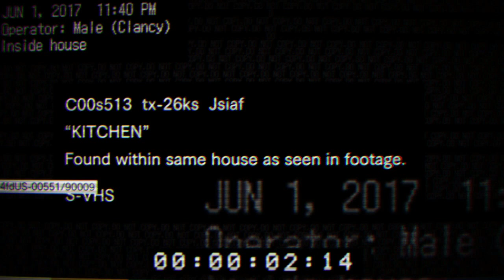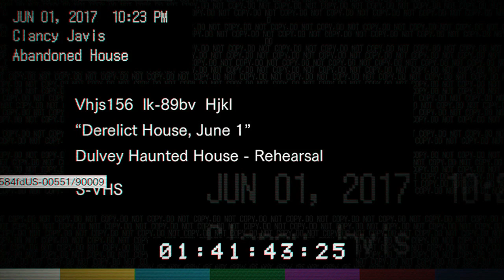Roy Plays Resident Evil 7 Teaser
roy is back with spooking resident evil
kept you waiting